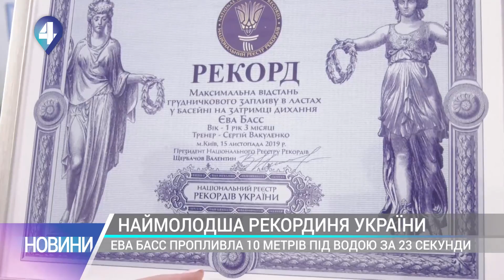Наймолодша рекординя України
У в один рік і три місяці - вже рекординя. За 23 секунди Ева Басс під водою пропливла 10 метрів і шістдесят сантиметрів - установивши рекорд України. Плаванням дівчинка почала вправлятись у віці двох місяців.

4 канал – унікальний інформаційний суспільно-політичний канал. У нашому живому етері лише гарячі диспути та потрібна інформація.